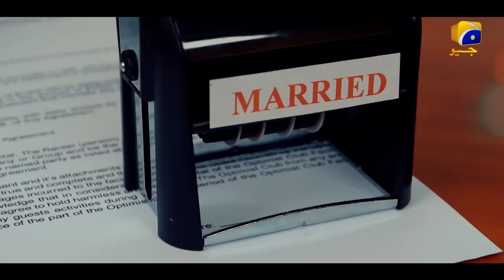Ghaata Episode 54 [Eng Sub] - Adeel Chaudhry - Momina Iqbal - Mirza Zain Baig - 29th February 2024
Ghaata Episode 54 [Eng Sub] - Adeel Chaudhry - Momina Iqbal - Mirza Zain Baig - 29th February 2024 - Har Pal Geo

7th Sky Entertainment Presentation
Producers: Abdullah Kadwani & Asad Qureshi
Director: Asad Jabal
Writer: Abida Manzoor Ahmed